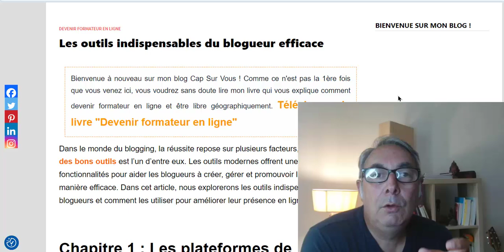Outils du blogueur - QR